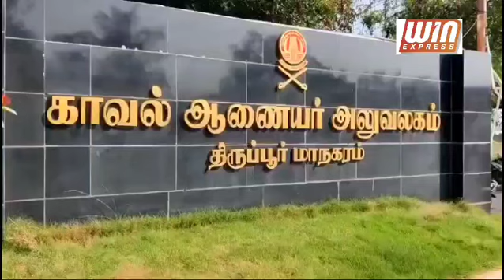திருப்பூர் கே வி ஆர் நகரில் மளிகை கடையில் லாட்டரி பகிரங்கமாக விற்பனை.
திருப்பூர் கே வி ஆர் நகர் கிரி நகர் 2 வது வீதியில்  திருநெல்வேலியைச் சேர்ந்த சரவணன்  என்பவர்  மளிகை கடை வைத்து நடத்தி வருகிறார். முன்னதாக தான் மும்பையில் வசித்ததாக மிகப்பெரிய தாதா குரூப்பில் இருந்ததாகவும்.  அடிக்கடி ஜெயில் சென்று வந்ததால் அனைத்து சட்ட நடைமுறைகளும் நன்கு தெரியும் என மார்தட்டிக்கொள்ளும் சரவணன். தற்போது மளிகை  கடையில் மட்டும் இன்றி. கே.வி.ஆர் நகர் முழுவதும் தமிழக அரசால் தடை செய்யப்பட்ட மூன்று நம்பர் லாட்டரி சீட்டுகள் பப்ளிக்காக விற்பனை செய்து வருகிறான். தட்டிக் கேட்கும் பொது மக்களுக்கு கொலை  மிரட்டல் விடுவது.
பத்திரிகையாளர்கள் என்றாலும் காவல் நிலையத்தில் கைநீட்டி அடிப்பதும் பின்பு அவரிடமே சமாதானம் பேசி வழக்கின்றி சொற்ப பணம் கொடுத்து சமாதானம்  செய்வது போன்ற அனைத்து தில்லாலங்கடி வேலைக்ஷ செய்து வருகிறான்.  காவல் நிலையத்திற்கு குறிப்பிட்ட மாதம் மாதம் மாமுல் செல்வதால் கண்டு கொள்வதில்லை
  மளிகை கடைக்கு மளிகை பொருட்கள் வாங்க வரும் பெண்கள் மற்றும் குழந்தைகள் ஆகியோர் முன்னிலையில் போதையில் வரும் நபர்கள் லாட்டரி எண் வாங்குவதாக கூறிக்கொண்டு கிண்டலும் கேலி  செய்வது  மிகவும் முகம்  சுளிக்கும் வகையில் இருக்கிறது.  இப்பகுதி மாநகர காவல் ஆணையரின் கட்டுப்பாட்டில் உள்ள நிலையில் திருப்பூர் மாவட்ட எஸ்பி,கேவிஆர் நகர்  காவல்துறையினர் உரிய நடவடிக்கைகள் எடுக்க வேண்டும் என அப்பகுதி பொதுமக்களும் சமூக ஆர்வலர்களும் தெரிவிக்கின்றனர்.
உண்மையில் சரவணன் மும்பை தாதாவிடம் வேலை செய்தானா இவன் மீது எத்தனை வழக்குகள் உள்ளன தற்பொழுது திருப்பூரில் சரவணன் தாதாவாக வலம் வருகிறாரா சட்ட நுணுக்கங்கள் அனைத்தும் தெரிந்து கொண்டு காவல்துறையினரே மிரட்டுகிறாரா என பொதுமக்கள் சாராமரியாக கேள்வி எழுப்புகிறார்கள். இவனின் வழக்கு விபரங்களை எடுத்து  குண்டர் தடுப்புச் சட்டத்தில் கைது செய்து சட்ட ஒழுங்கை நிலை நிறுத்த வேண்டும் என்பதை அனைவரையும் விருப்பம் ஆகும்.